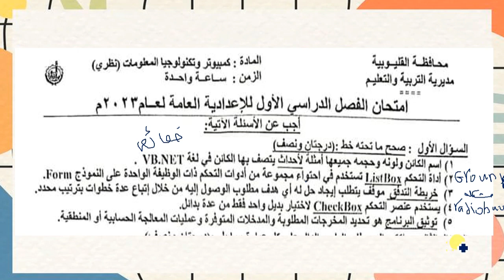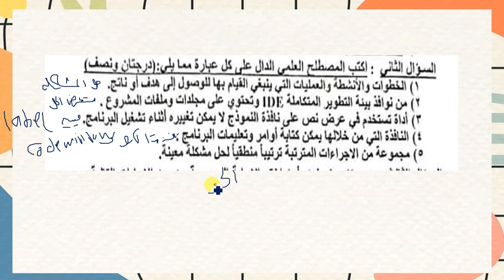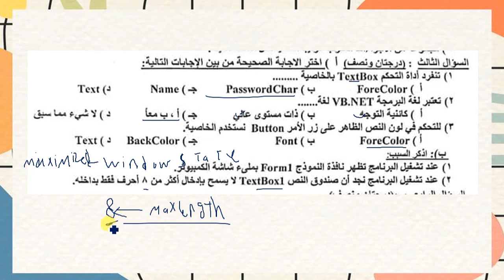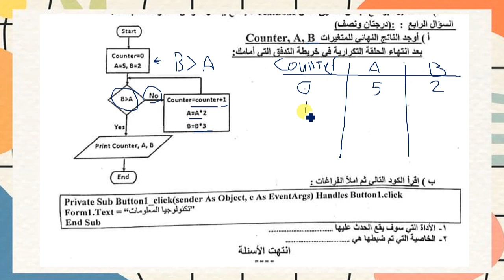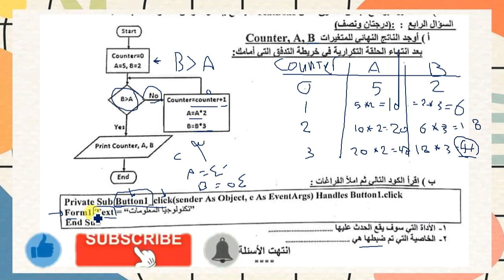الاجابة النموذجية لامتحان كمبيوتر محافظة القليوبية تالته اعدادى الترم الاول 2023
حل امتحان الكمبيوتر محافظة القليوبية 3 ع  الترم الاول
اجابة امتحان كمبيوتر محافظة القليوبية تالته اعدادى الترم الاول
الاجابة النموذجية امتحان الحاسب الالى تالته اعدادى محافظة القليوبية
amin elderaby